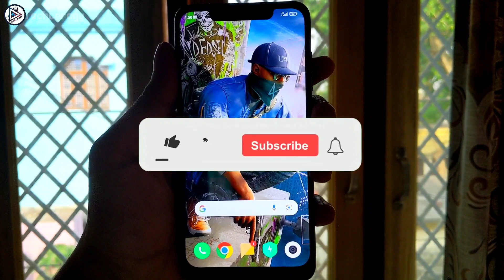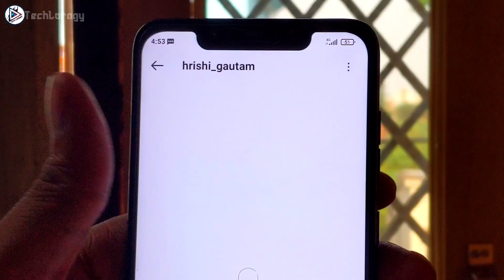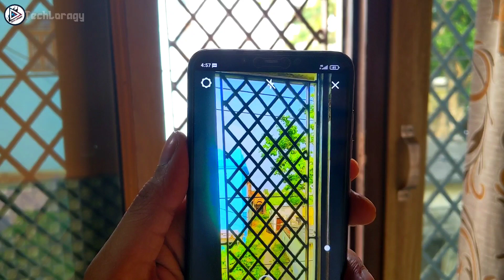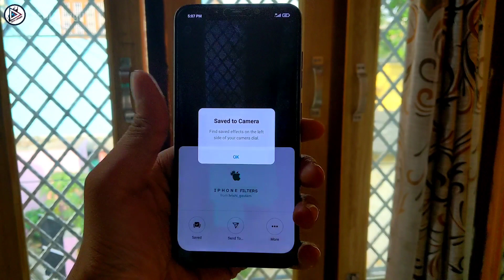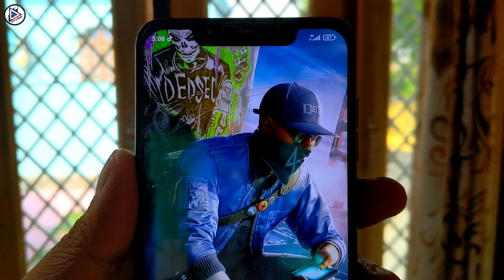INSTALL Iphone Camera Filter || Any Android Smartphone No - Root.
TECH💙LORAGY     Channel
●▬▬▬▬▬๑۩۩๑▬▬▬▬▬▬●
●▬▬▬▬▬๑۩۩๑DONT FORGET TO